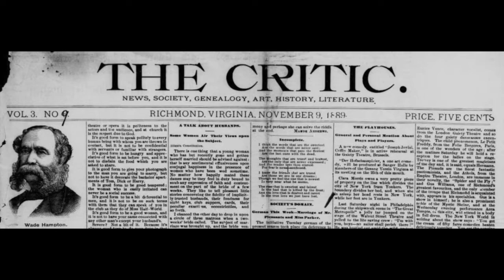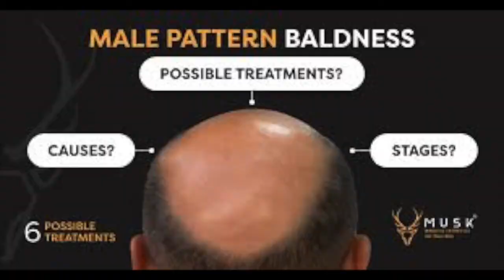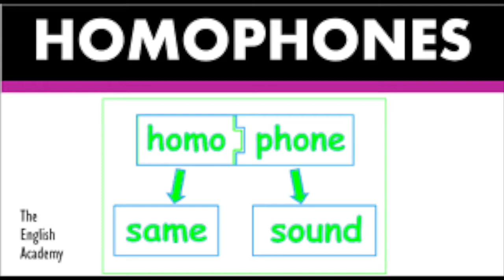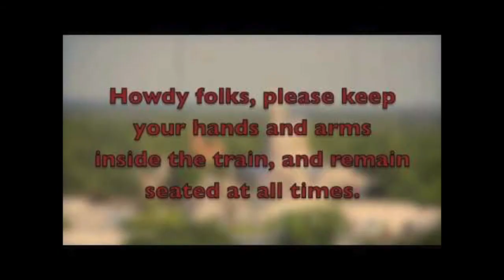Memories – Bob Saget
Bob Saget forgets to remember the host but has total recall of a classic bit from his first standup special.